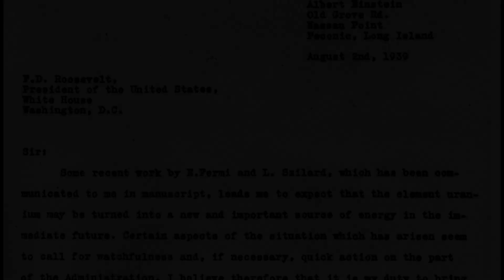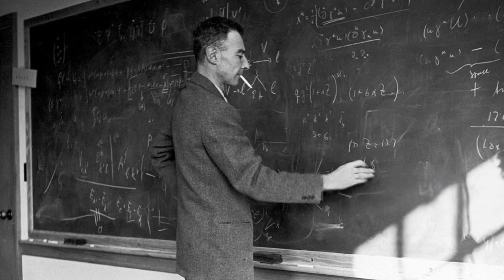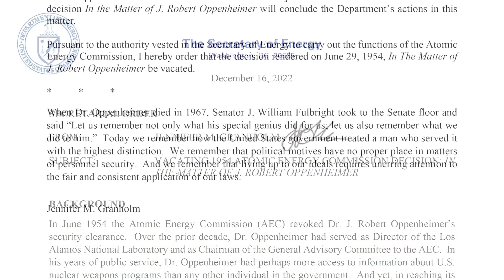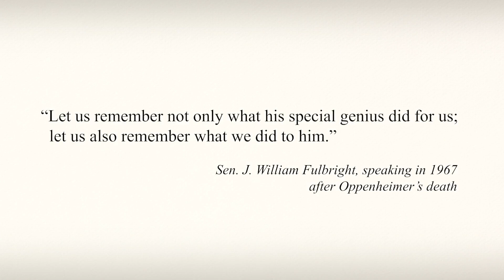Oppenheimer: The True Story Of The Man Behind the Atomic Bomb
The video describes the life and contributions of Dr. J. Robert Oppenheimer, a prominent physicist involved in nuclear research during World War II. Tasked with leading the Manhattan Project, Oppenheimer successfully developed and tested a nuclear bomb in 1945, leading to its use on Hiroshima and Nagasaki, Japan. Born in 1904 to a German immigrant father, Oppenheimer earned his doctorate and became a renowned physicist. In 1954, his security clearance was revoked amid allegations of being a Soviet spy. Despite strong support from witnesses, he could no longer access classified documents. Oppenheimer lived a private life after the incident and passed away from cancer in 1967.
On December 16, 2022, United States Secretary of Energy Jennifer Granholm reversed the 1954 decision, declaring it a "flawed process" and affirming Oppenheimer's loyalty. This long-overdue action finally acknowledged Oppenheimer's dedication to the country, bringing closure to a contentious chapter in his life.